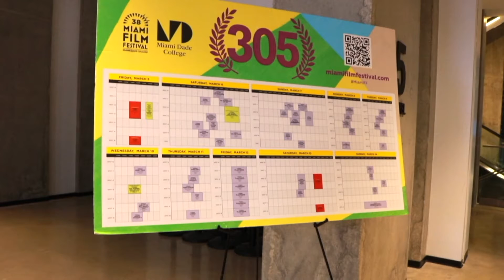Miami Film Festival Host Hybrid Screenings